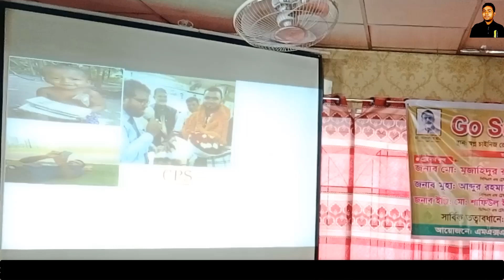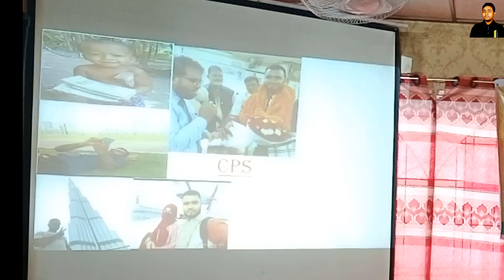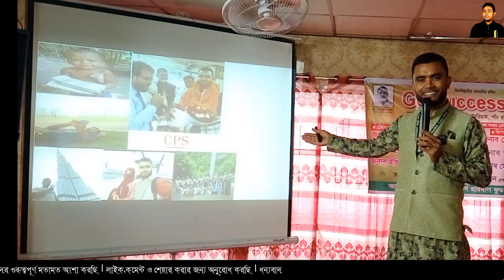MxN Training "GO SUCCESS 01 " Part 04 | সফলতার চাবী এখানেই,সফল হবেন আপনিও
Md.Ismail Hossain
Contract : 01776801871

mxn total podobi | mxn er podobi koiti | mxn er total podobi | এএক্সএন এর মোট পদবী কয়টি | mxn total post |
7f formula | mxn | mxn 7f formula | prospecting ki | prospecting er karjokor formula |
mxn pv | mxn pv means | pv ki | mxn pv ki | mxn | mxn free joining | mxn free joining diley lav ki |
how to change mxn id pin password|how to change mxn password | how to change mxn id pin | mxn password change | mxn pin change | Details of modern herbal group | Modern Herbal Group |
|mxn | mxn modern herbal food ltd. | modern herbal | 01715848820 | modern herbal group | herbal |
success_to_mxn , mxn,mxn dillarship,mxn dillar point,modern herbal group,modern herbal group dillar point,
mxn modern herbal food limited,mxn modern herbal group,how to get a dillar point,mxn dillarship benefit,modern herbal,
mxn modern herbal,mxn modern herbal food ltd,how to earn money online,how to earn money from facebook,mxn dillar niley ki ki subidha,mxn dillar niye income,
modern herbal dillar,unany medicine dillar,herbal product dillar,homeo product dillar,mra media
mxn,mxn distributor benefit,mxn distributor benefit details,mxn total benefit,mxn bonus,mxn theke koiti benefit pawa jai,
mxn ki ki benefit dei,mxn distributor benefit ki ki,mxn income,mxn new marketing plan 2023,mxn new marketing plan,mxn distributor joining formula,
mxn join korale ki ki lav pawa jai,mxn pv submit,mxn modern herbal food limited,mxn benefits,mxn total profit,modern herbal group,modern herbal income,
modern herbal group,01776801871,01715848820,marketing plan for 2022,new marketing strategies 2022,mxn new marketing plan2023,mxn pv submit,how to submit mxn pv,
mxn pv joma,mxn pv joma dibo kivabey,mxn new joining,how to join mxn,mxn marketing plan,how to change mxn pin password,mxn notun id khulbo kivabey,mxn ki,mxn keno,
modern herbal group,best mlm company in bangladesh,best network marketing company,dr.alamgir mati,network marketing,mlm,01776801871,mxn ki,

MxN Training "GO SUCCESS 01 " Part 01 | সফলতার চাবী এখানেই,সফল হবেন আপনিও | mxn | mxn Training |
,Go Success 01 , mxn training by abdur rahman khan,mxn training,mxn ki,mxn training program, modern h